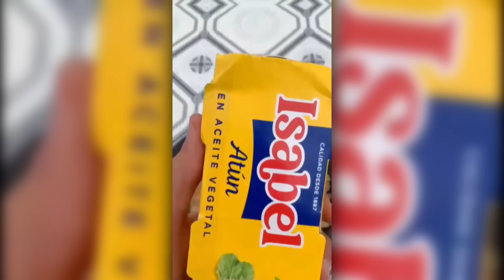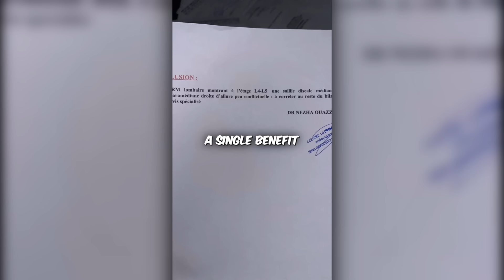Every Nurse's Dream 🤤